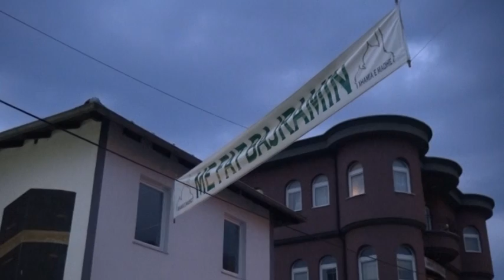Falja e namazit te Kurban Bajramit ne xhamit e Tetoves